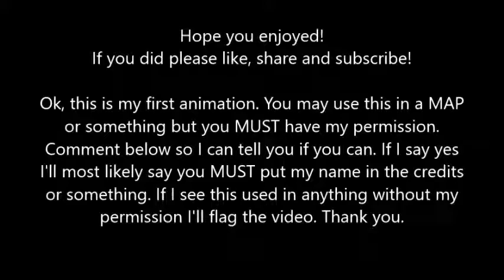Tigerstar animation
Hey guys I am now verified! So as I said in the video, if this animation is used without my permission I will flag your video. Sorry!